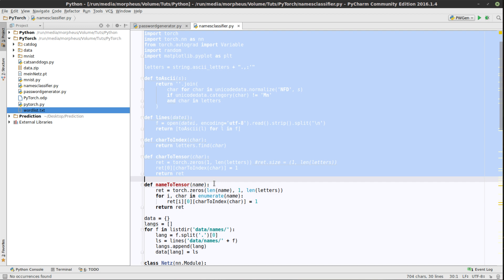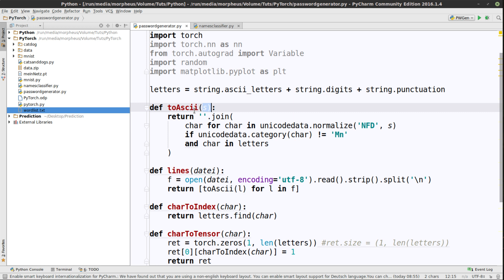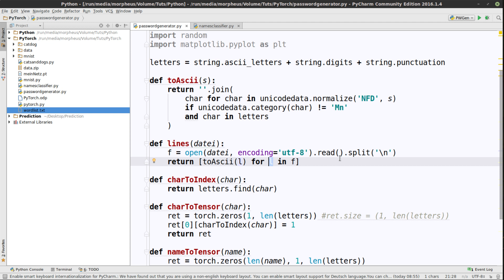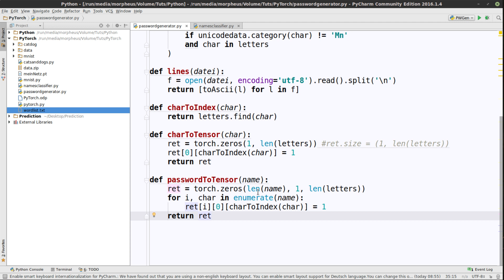PyTorch Tutorial #24 - Wordlists / menschliche Passwörter generieren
In diesem Tutorial starten wir mit dem nächsten Projekt: Wordlists generieren, die Passwörter enthalten, die den ähnlich den häufig genutzten sind.

Playlist * *Meine Website mit allen anderen Kanälen und Newsletter* *